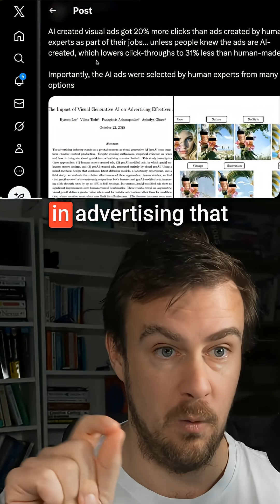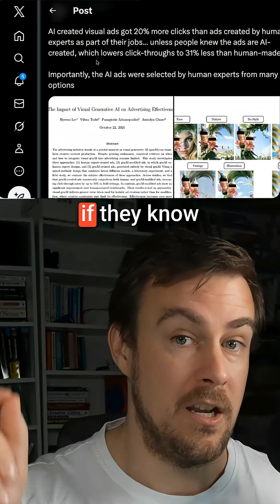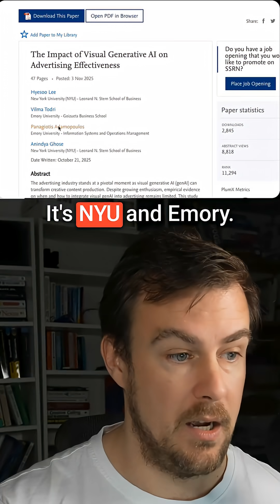A new study from NYU and Emory found that AI-generated ads get 20% more clicks than human-made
A new study from NYU and Emory found that AI-generated ads get 20% more clicks than human-made ones—but only when people don't know it's AI. The moment they find out, clicks drop by 31%. This bias is going to push more companies toward hiding AI use entirely.